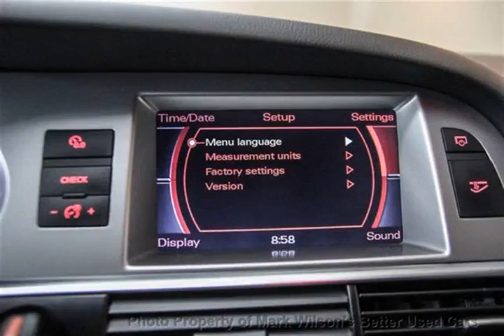Mark Wilsons Better Used Cars - 2007 Audi A6 3.2 QUATTRO! WAGON! NAVIGATION! LEATHER! ROOF! AWD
Mark Wilsons Better Used Cars - 2007 Audi A6 3.2 QUATTRO! WAGON! NAVIGATION! LEATHER! ROOF! AWD D-7N050024